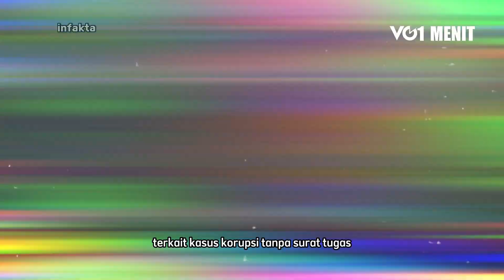Bertaruh Citra, Etika dan Kepercayaan, Ketua KPK Firli Bahuri Seakan Punya Dua Sisi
Pada Agustus kemarin, Komisi Pemberantasan Korupsi (KPK) memaparkan capaian kinerja semester pertama di tahun 2023. Namun KPK di bawah kepemimpinan Firli Bahuri selalu tak jauh dari kontroversi. Hal ini membuat Firli seakan memiliki dua sisi, prestasi tapi juga kaya akan kontroversi.